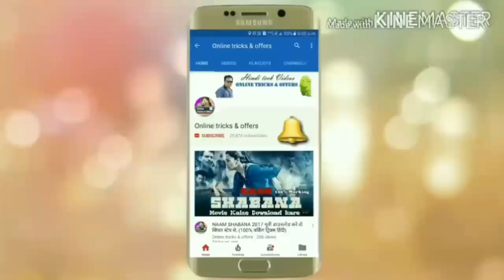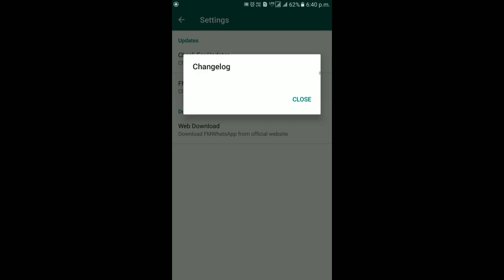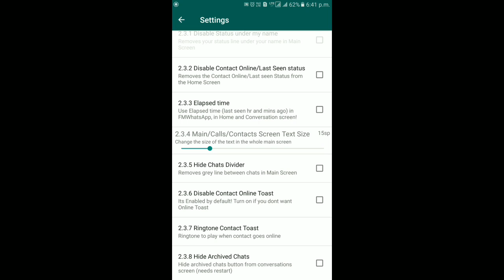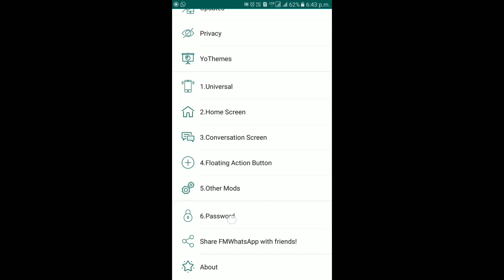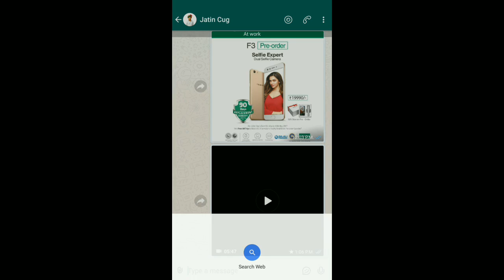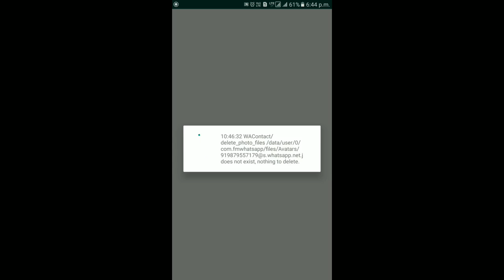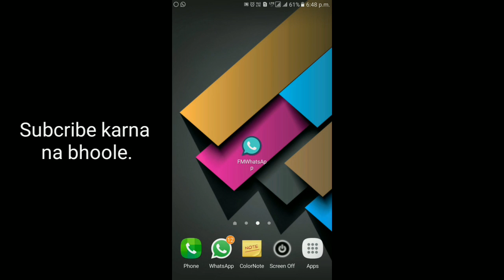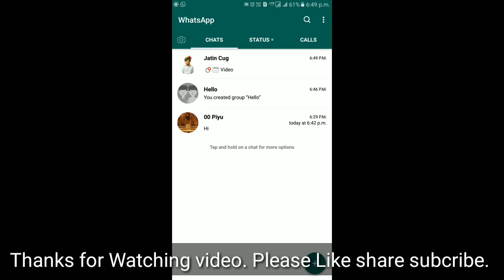offline texting app || 10 Cool New Whatsapp tricks you should try May 2017.